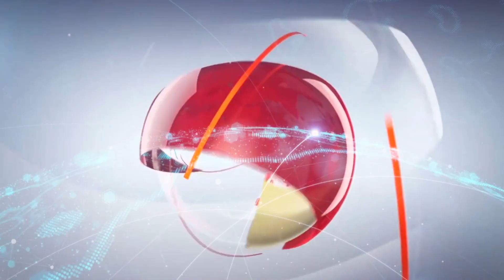യൂത്ത് കോൺഗ്രസ്സ് എം.എൽ.എ.യ്ക്ക് ഒരുതോണി പ്രതിഷേധസദസ്സ് സംഘടിപ്പിച്ചു | NEWS DESK MEDIA VOICE TV